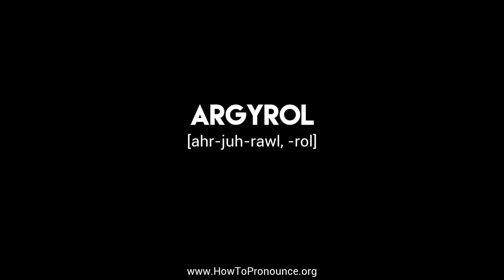How to Pronounce "argyrol"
Learn the proper pronunciation of "argyrol"